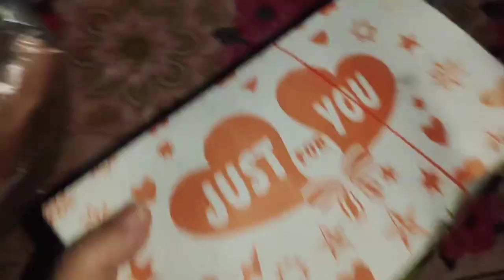My Full Day Routine Vlog 😍😍